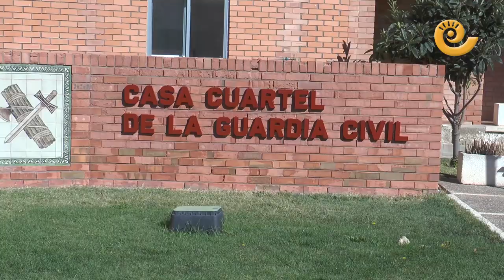Testigo vandalismo Valdealgorfa: "Temí por mi vida"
La Guardia Civil ha detenido este domingo a una vecina de Valdealgorfa que ha amenazado a varios vecinos con un cuchillo jamonero por alteración grave del orden público y daños. Un testigo presencial nos cuenta los detalles y declara que llegó a temer por su vida y la de su novia.  La mujer llevaba tres días rayando coches y realizando pintadas de madrugada e incluso llegó a proferir amenazas de muerte a un vecino que le reprendió cuando estaba colocando macetas en el medio de la calle para que no se pudiera transitar con vehículos.